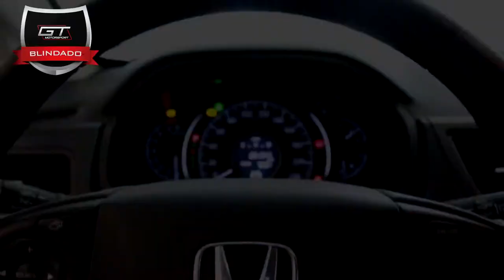Honda CR-V EXL BLINDADO - GT MOTORSPORT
🔧 Motor: 2.0, 155 CV
📊 Torque: 19,5 KGFM
💲 Preço: 118.000,00
📆 Ano: 2014
🚘 Km: 51 mil km
🚨 Observação: BLINDADA NIVEL 3-A ➖➖➖➖➖➖➖➖➖➖➖➖➖
☎️ Contatos: 7⃣1⃣ 🚫
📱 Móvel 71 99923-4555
📌 MARQUE SEU AMIGO QUE ESTÁ A PROCURA DE UM VEÍCULO COM AS CARACTERÍSTICAS DOS NOSSOS!
☑️ É possível que possam haver erros de digitação ou formatação nos anúncios.
Endereço;
📩 Av. Juracy Magalhães Jr, 1320 (térreo), Rio Vermelho, SSA Ba 🇧🇷
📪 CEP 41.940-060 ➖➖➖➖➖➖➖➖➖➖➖